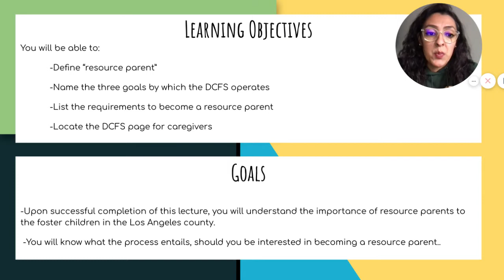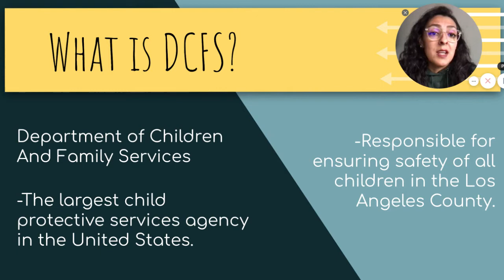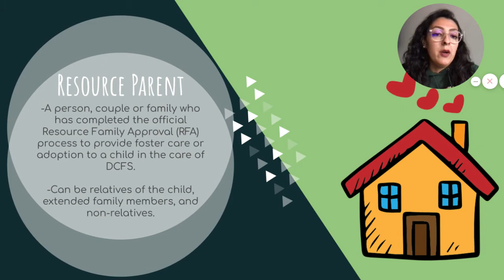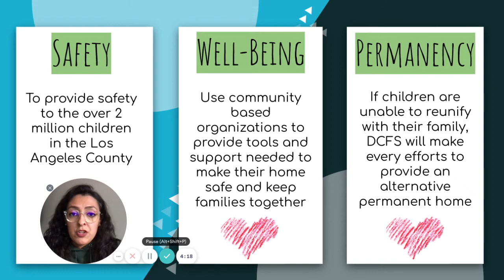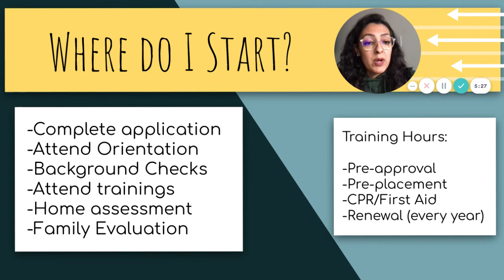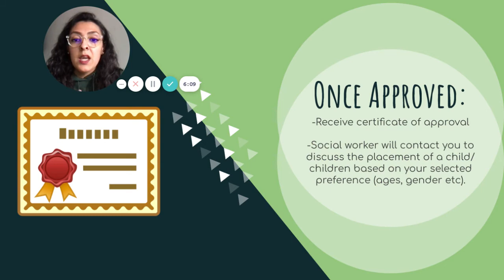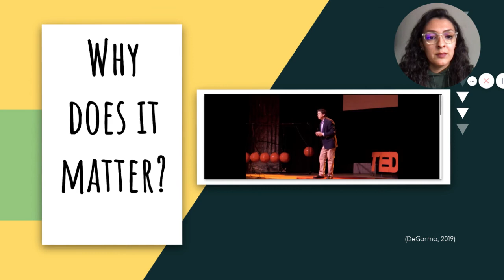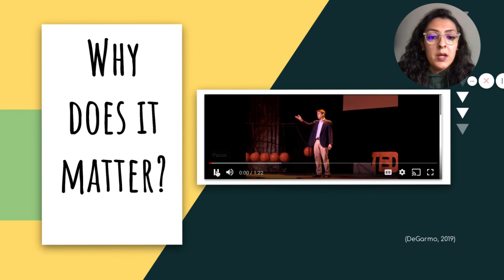ASCD 557: Mini Lecture-Resource Parent